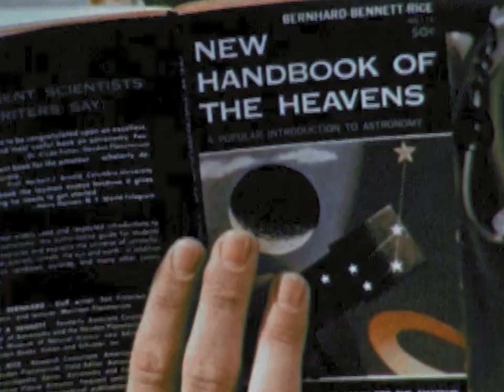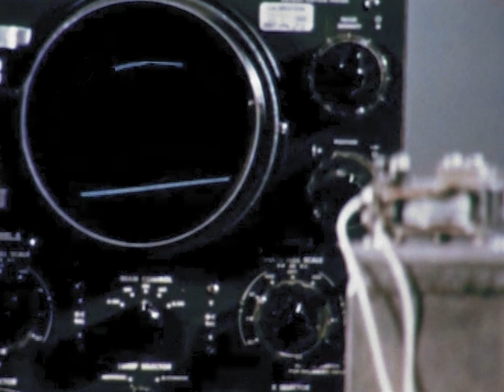Steps To Saturn - US rocket history and Saturn I - Restored Color, NASA, 1961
NASA documentary about the evolution of rockets and the Saturn I.

Original had very faded color, it was restored as best as possible. The last minute of sound is muted to about copyright problems with music. No major narration is lost, just the end of the speech and mention of future Saturn flights.

Original footage from NASA. Image / sound cleanup, original frame rate conversion and color restoration by RetroSpace HD.

The Saturn family of American rockets was developed by a team of mostly German rocket scientists led by Wernher von Braun to launch heavy payloads to Earth orbit and beyond. The Saturn family used liquid hydrogen as fuel in the upper stages. Originally proposed as a military satellite launcher, they were adopted as the launch vehicles for the Apollo Moon program. Three versions were built and flown: the medium-lift Saturn I, the heavy-lift Saturn IB, and the super heavy-lift Saturn V.

The Saturn name was proposed by von Braun in October 1958 as a logical successor to the Jupiter series as well as the Roman god's powerful position.

In 1963, President John F. Kennedy identified the Saturn I SA-5 launch as being the point where US lift capability would surpass the Soviets, after having been behind since Sputnik.

To date, the Saturn V is the only launch vehicle to transport human beings beyond low Earth orbit. A total of 24 humans were flown to the Moon in the four years spanning December 1968 through December 1972. No Saturn rocket failed catastrophically in flight.

* Darcy Barrett
* Ellie Burack
* Gary Smith
* Gio Pagliari
* Jan Strzelecki
* Noah Soderquist
* Ryan Hardy
* Scott Manley